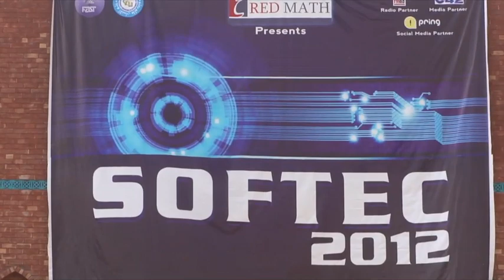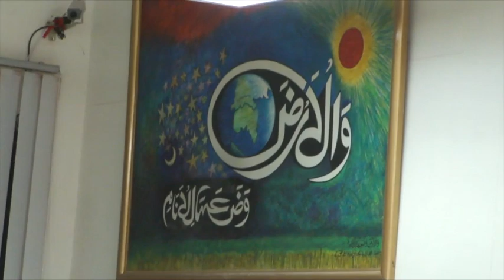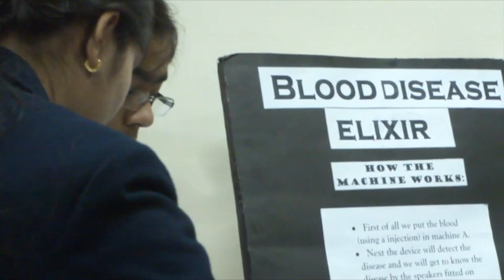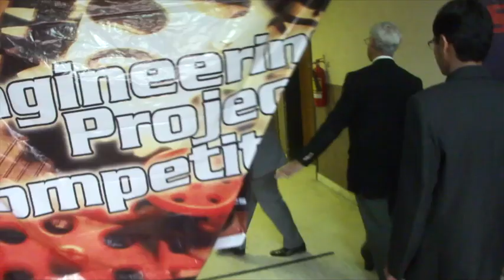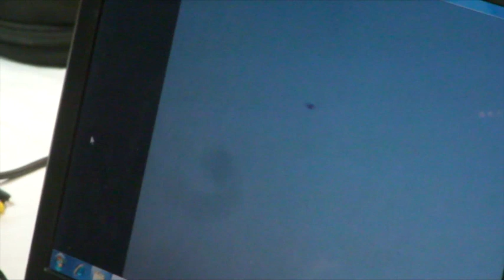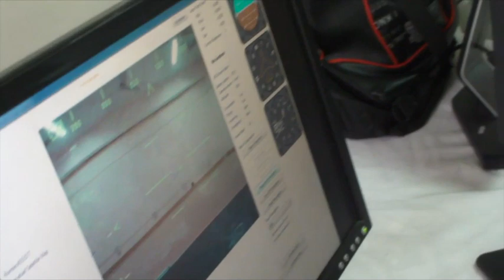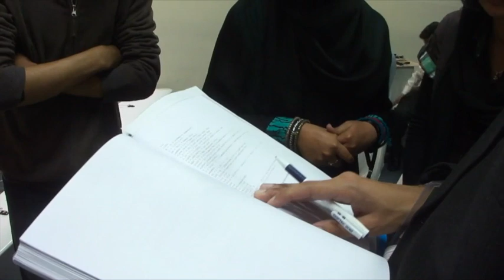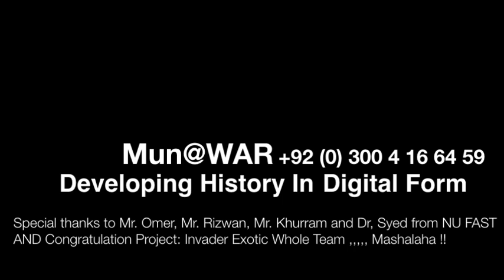Softec 10-11 Mar 2012 National University NU FAST Lahore Pakistan